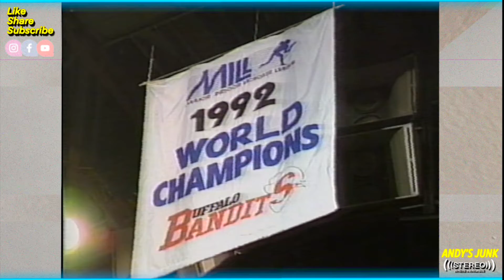Buffalo Bandits 1993 Championship Preview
Brenda Brenon from News Channel 7 previewing the 1993 MILL championship Game of the Bandits vs Wings.
John Tavares, Ross Cowie, Les Bartley, Derek Keenan all talk about the upcoming game.